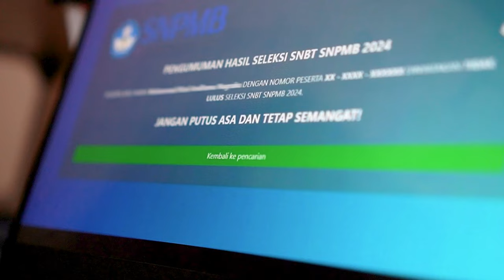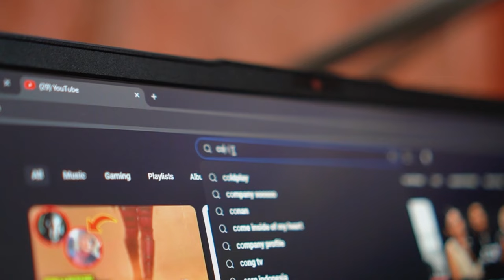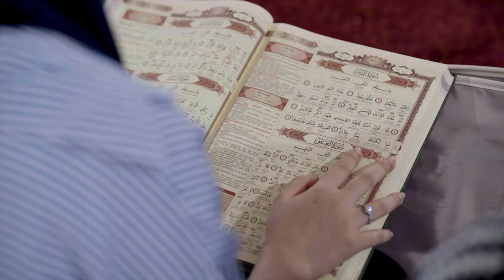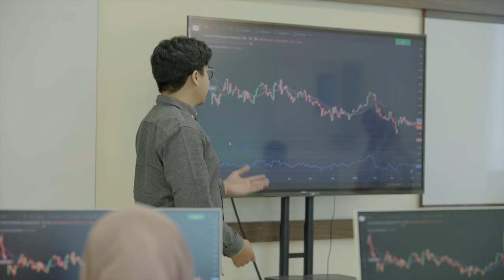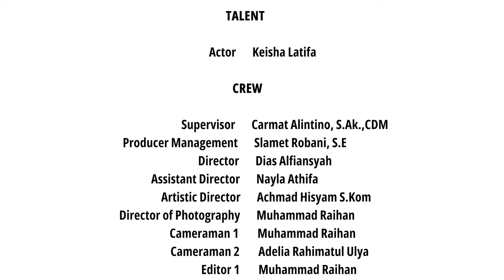MV JINGLE Universitas YARSI Ke-57 Tahun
Jingle Universitas YARSI Ke-57 merupakan lagu persembahan untuk ulang tahun Universitas YARSI Ke-57 dari Unit Kegiatan Mahasiswa (UKM) Band dan Cinematografi Universitas YARSI

Music
Judul: YARSI MENG-ANGKASA
Cipt: Davine Frinatra

MV Credit:
Produser: Iman Dwi Almunandar, S.Psi.
Supervisor: Carmat Alintino, S.Ak., CDM
Producer Management: Slamet Robani, S.E
Director: Dias Alfiansyah
Assistant Director: Nayla Athifa
Artistic Director: Achmad Hisyam, S.Kom
Director Of Photography: Muhammad Raihan
Cameraman 1: Muhammad Raihan
Cameraman 2: Adelia Rahimatul Ulya
Editor 1: Muhammad Raihan
Editor 2: Adelia Rahimatul Ulya